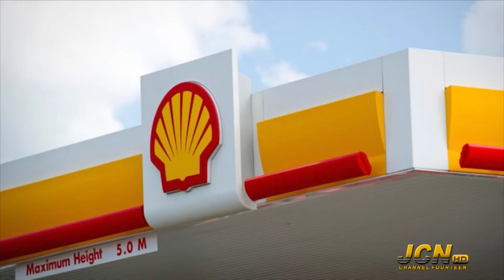JCN NEWS Jan 9th 2019 Seg 2